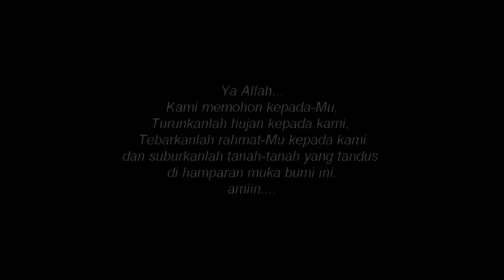Santri Al-Ishlah Bondowoso sujud di bawah terik matahari memohon agar diturunkan hujan